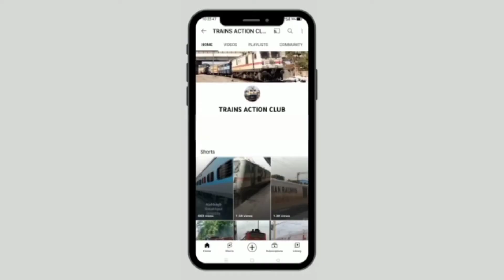मालगाड़ी के ऊपर से निकली 18103 टाटानगर अमृतसर जलियांवाला बाग एक्स। Tatanagar Amritsar Express